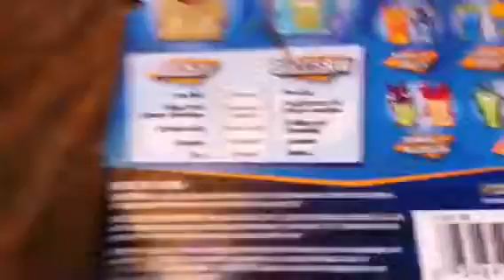Toy review#3: slugterra Rocky and Buzzsaw.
I'm almost done.